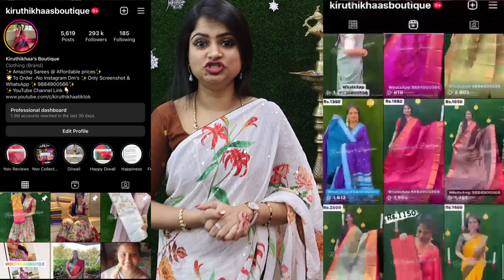⭐️Year End Sale⭐️Trending Collections⭐️Full Brocade Blouse⭐️ ⭐️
🌟Enjoy Exclusive Collections Of Gold , Silver, Copper , Multi Zari Sarees At Budget Friendly Prices Every Single Day.

⭐️International Shipping Available  with extra delivery charges applicable.

Kiruthikhaa’s Boutique

🚫 PLS NOTE : All content used is copyright to Kiruthikhaa's Boutique,

⭐️LIKE ⭐️SHARE ⭐️our videos with your friends and family.